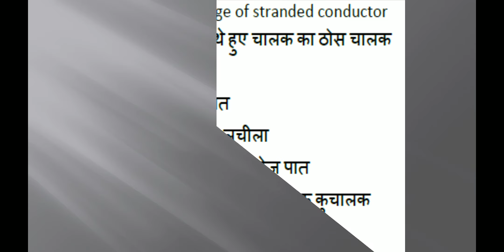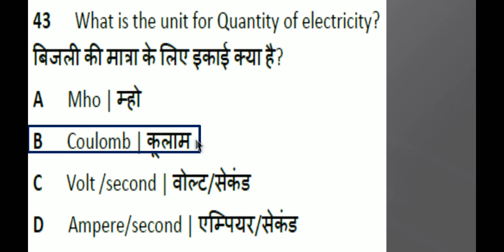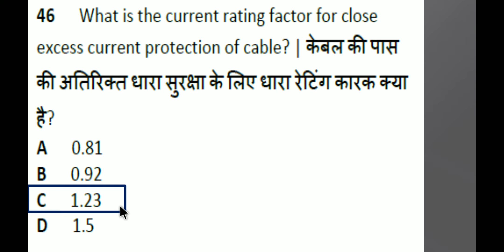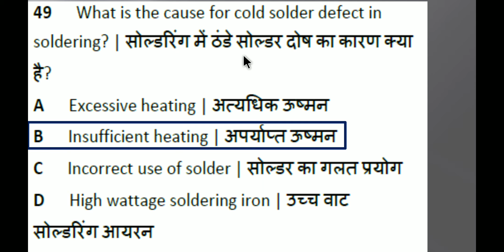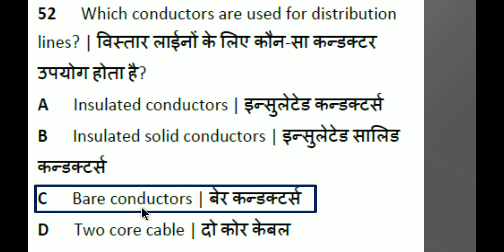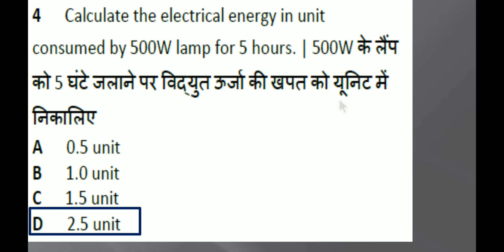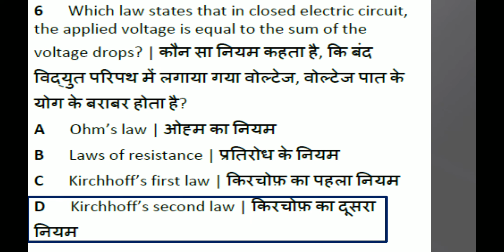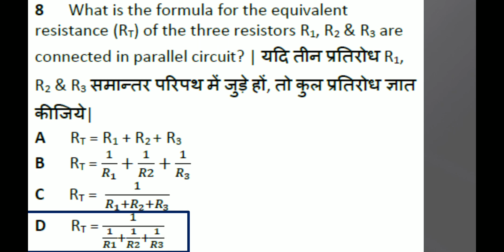Important ELECTRICAL MCQ for ITI (Session 19-21)